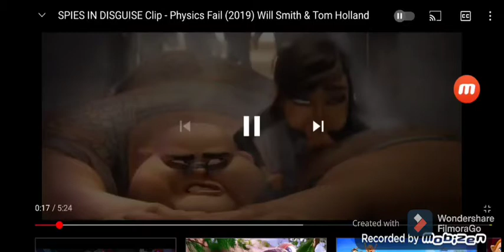Ghetto Spies in Disguise jump fail